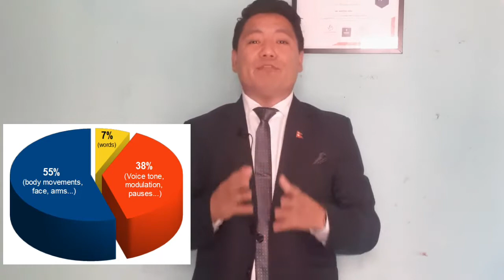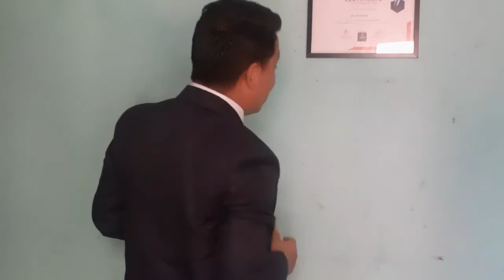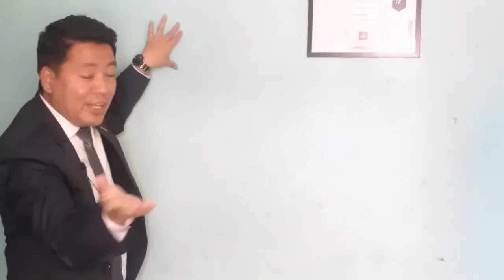How to Improve Body Language । पब्लिक स्पिकिङ्ग टिप्स । Part 3 । Santosh Lama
In this video, Santosh Lama giving some tips about how to give effective Presentation. How  can i easily speak and present yourself in front of public & stage.

This Nepali motivational video has been presented to you by Santosh Lama, who is the leading motivational speaker of Nepal. We hope this video will help you to get success and achievement and also to be motivated.

सफलताको Blueprint ( Santosh Lama book )
Available in daraz & kitab yatra (Online )
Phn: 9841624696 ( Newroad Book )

Follow and get updates of recent happenings, events, seminars, blog articles and daily motivation.